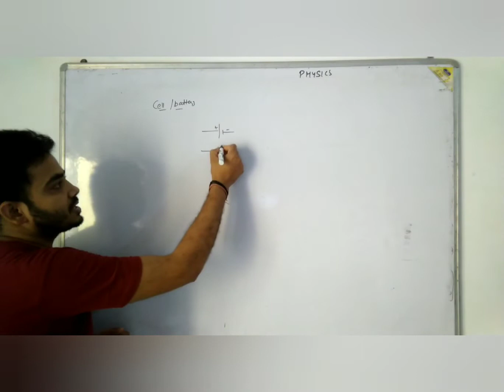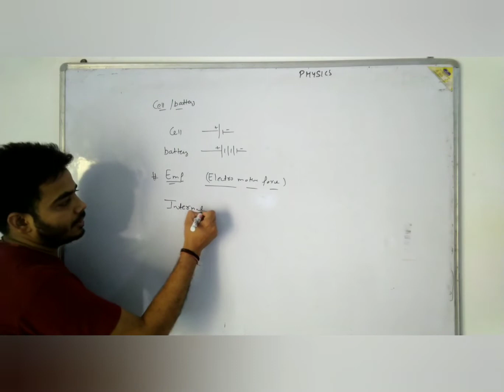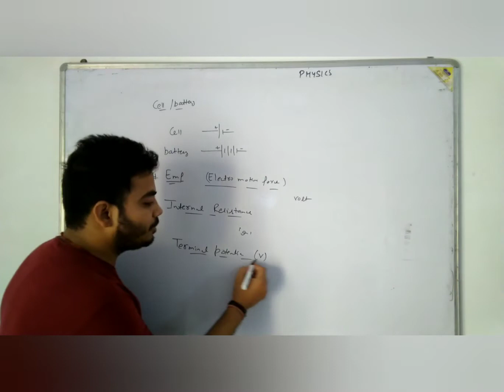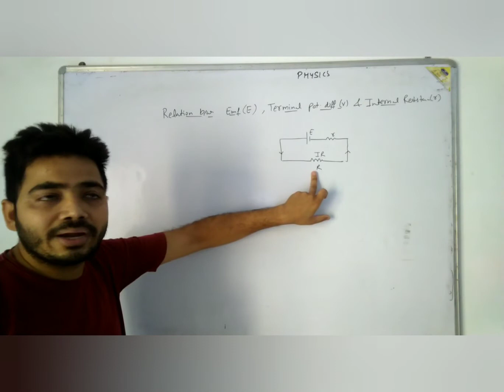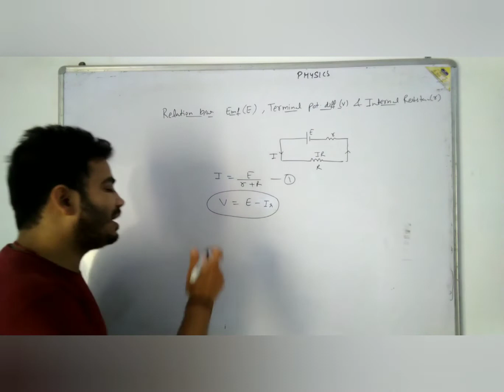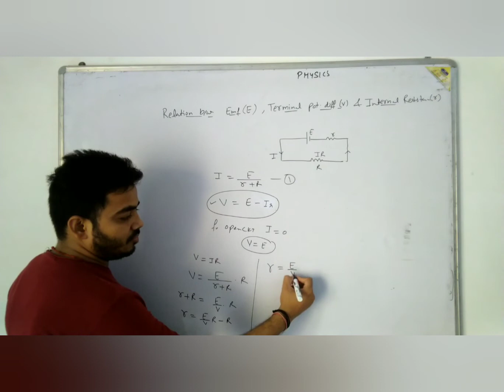cell, battery,internal resistance ,emf and terminal potential and Relation b/w emf, r, and V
Ncert 12physics current electricity#cell battery # internal resistance#emf#terminal potential relation between internal resistance, emf of cell and terminal potential .